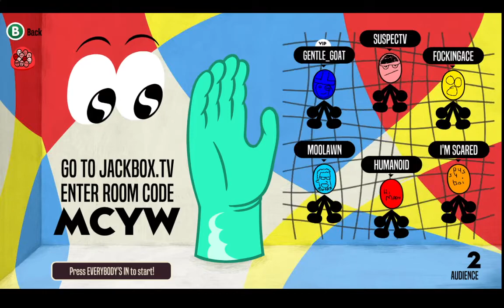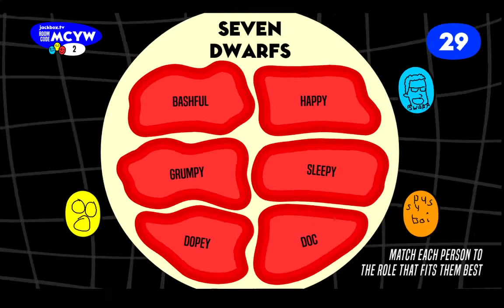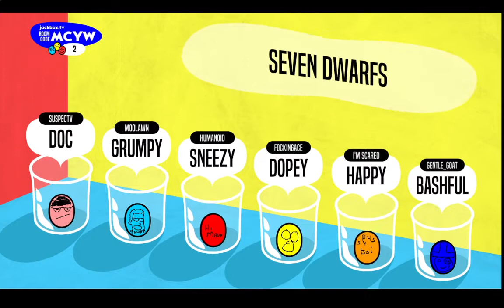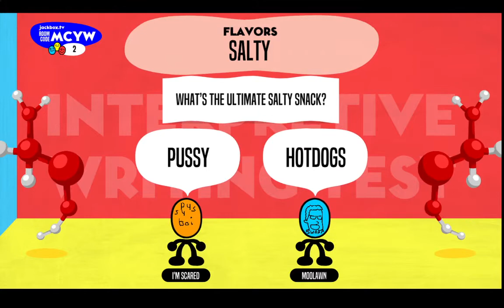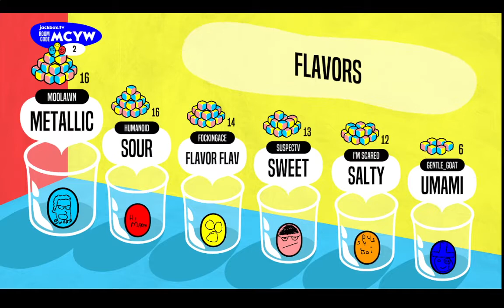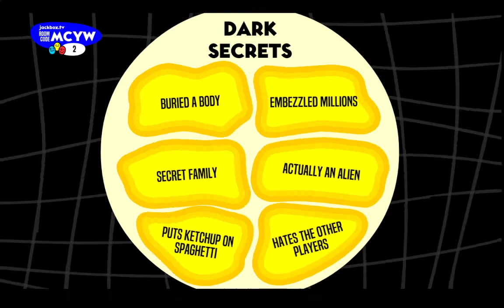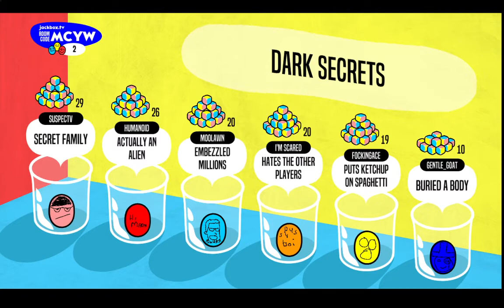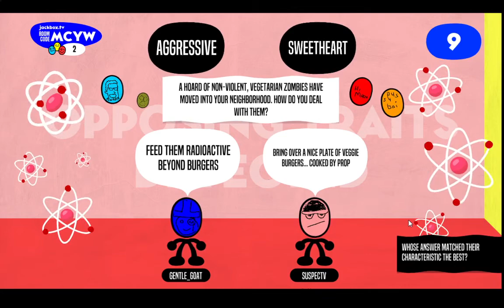Role Models - Coco's Bitties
It begins i think.